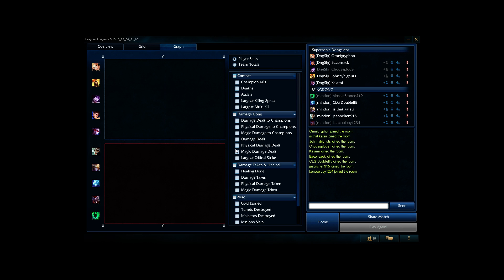8/19/15 Game 2 & 3